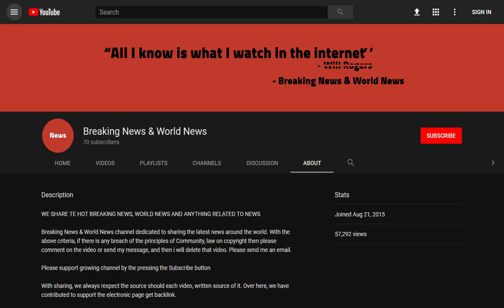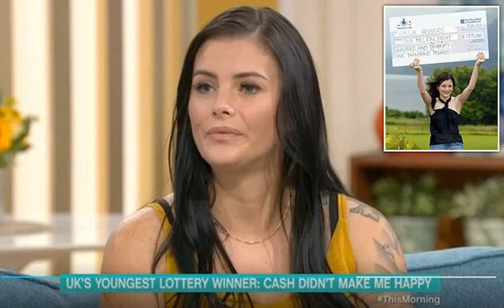BREAKING! Britain's youngest lottery winner Callie Rogers spent ALL £2m fortune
Source DONT' FORGET TO SUBSCIBE TO OUR CHANNEL Britain's youngest lottery winner who squandered her fortune on cosmetic surgery, drugs and partying says she's happier without the money.

Callie Rogers, now 31, appeared on This Morning on Tuesday to explain why she believes bosses should impose an age limit on National Lottery players - after her own fortune made it hard for her to trust people and left her struggling to live glare of the limel ...